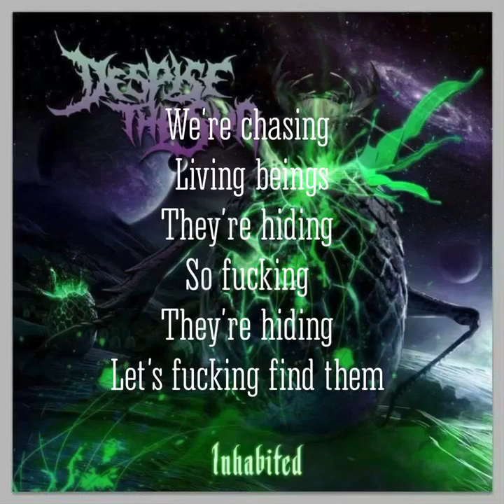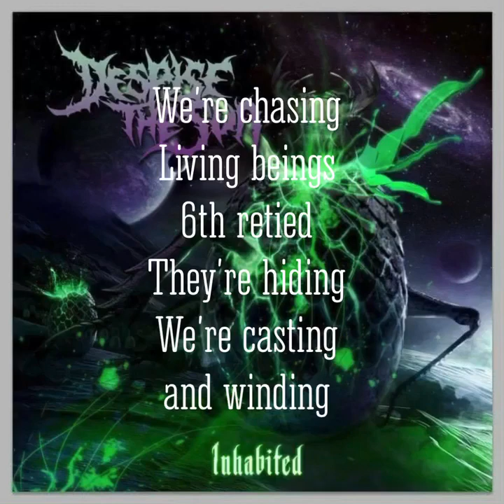Seeking The Prespawn featuring Lord Marco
Despise The Sun  Don Evans ..lord Marco Michael Stahl